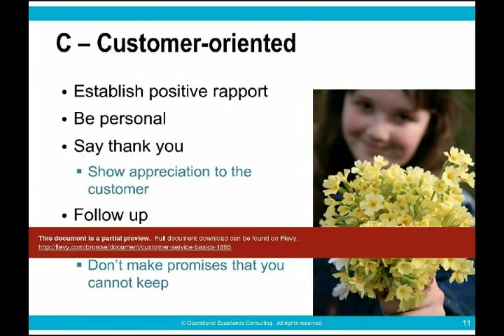Customer Service Basics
1. Quickly train employees or new hires on the basics of customer service.
2 Easy-to-remember key points help learners to retain the knowledge gained.

DOCUMENT DESCRIPTION

Customer service is about how a company deals with its consumers before, during and after a purchase of a product or use of a service. It is a series of activities designed to enhance the level of customer satisfaction - that is, the feeling that a product or service has met the customer expectation. A combination of knowledge, attitude, techniques and skills are essential for the customer service professional to provide a holistic and quality customer experience.

In this simple training powerpoint, you can quickly educate employees or new hires who are new to their role as a customer service provider. This module serves as a foundation for you as a service provider to build on more advanced customer service knowledge, techniques and skills.

LEARNING OBJECTIVE

To understand the basics of customer service

CONTENTS

1. The ABCs of Customer Service
A - Attitude
B - Business knowledge
C - Customer-oriented

2. The 123s of Customer Service
Deal with 1 customer at a time
Customer service is a 2-way exchange
Solve or identify issue in 3 minutes (or less)

In addition to this basic training presentation, you may also be interested in the following powerpoints on customer service (sold separately):

* Customer Service Essentials
* Delivering Service Excellence
* Service Recovery
* Service Excellence Models